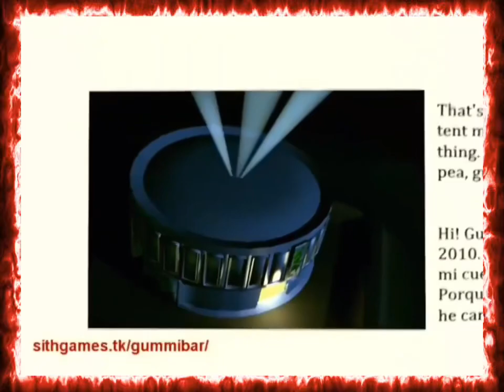Gummy Bear Song Greek Parody (FIRE)